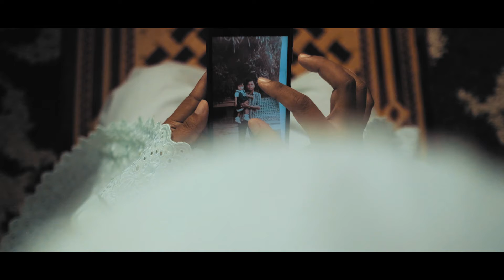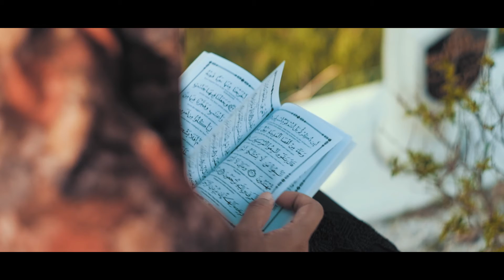RINDU | CINEMATIC SHORT FILM